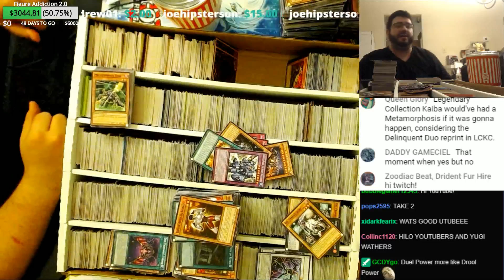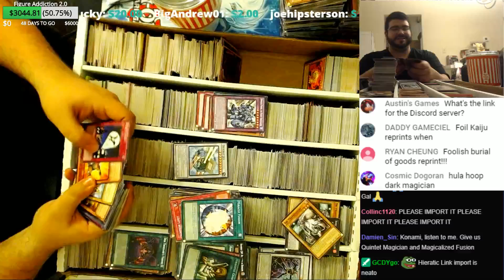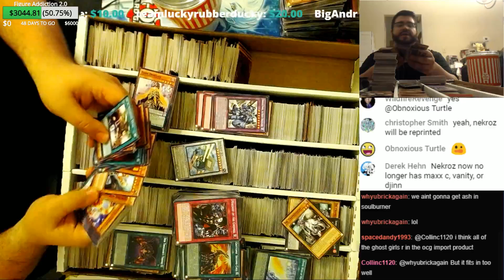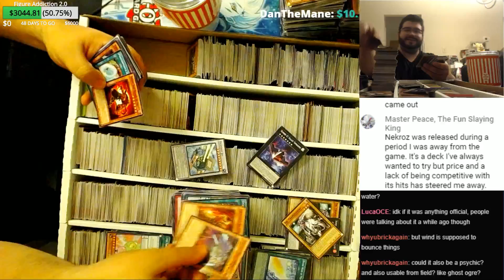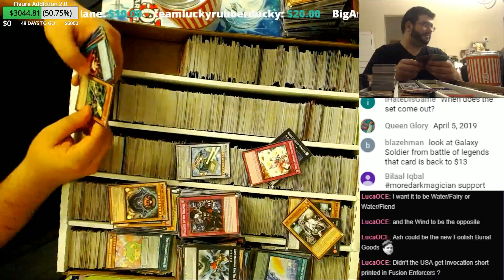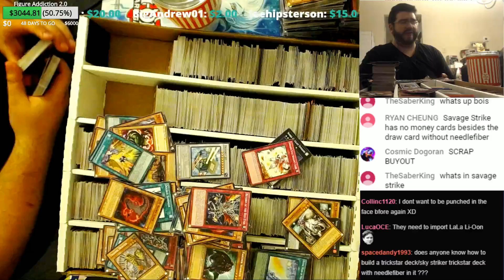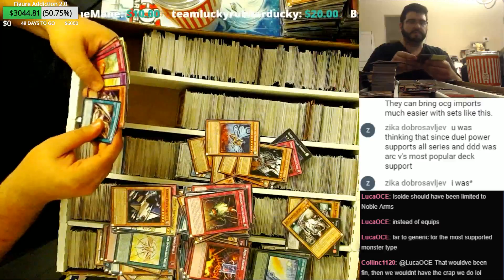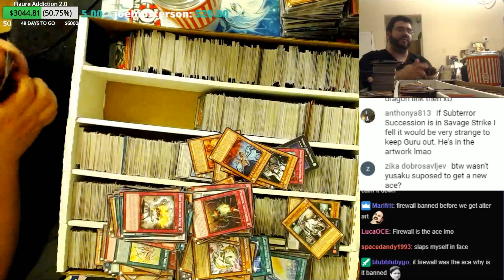Hot or Flop? Is Duel Power Just Kaiba Collection 2.0 for Yu-Gi-Oh?